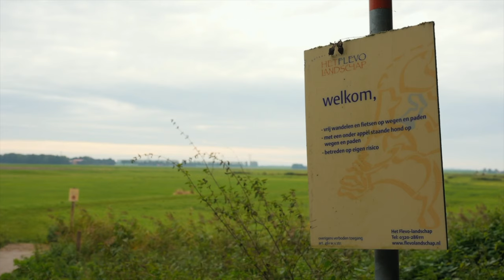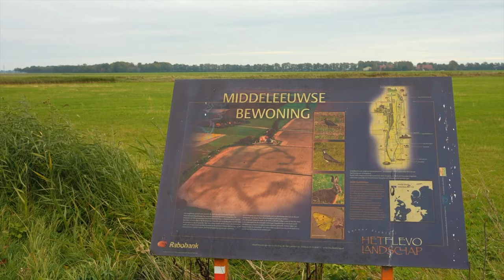Schokland Wandel-, Poezie- en Kunstroute Dichter op het water | Oktober 2021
Dit is Schokland.
Voorheen een eiland in de Waddenzee, net als Urk.

Dit is de internationale kunst- en poëzielroute Dichter op het Weer.
Een mooie wandelroute door een bijzonder gebied met kunst om je heen.

Tripod:
Manfrotto 504 HD
(amongst many💪🏻)

Stabilizer:
Ronin RS2

Vocal Booth

Edit💻🖥️:
MacBook Pro
Final Cut Pro
Motion

To be called at:
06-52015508